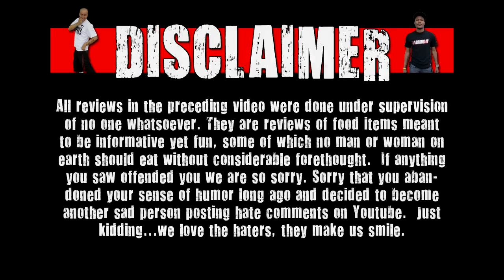WE Shorts - Luck Energy Potion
Today on we shorts Matt Zion & Havik review luck energy potion!